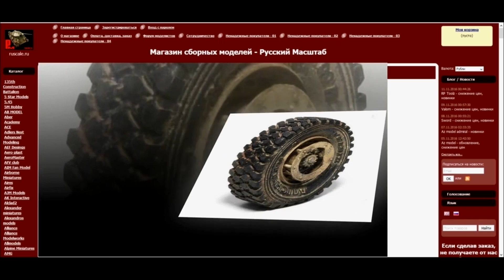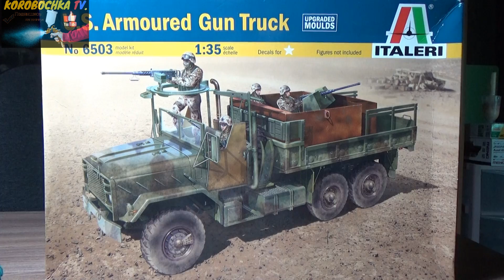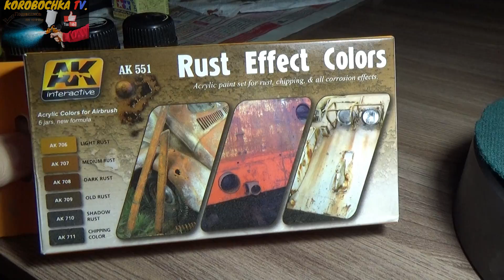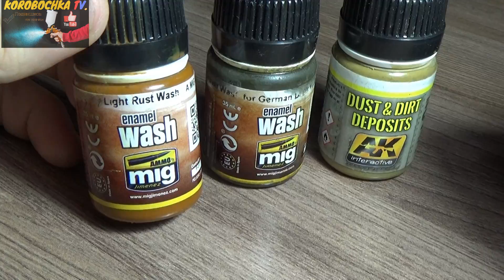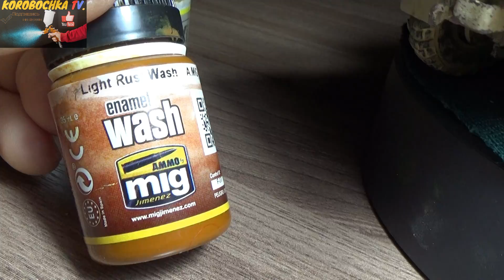Комбо обзор смоляных дополнений и обновление по диораме "Битва за ресурсы".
Это видео обзор содержимого посылки со смоляными дополнениями и пластиковой моделью для сборки от фирмы ICM! А так же обновление по стройке диорамы "Битва за ресурсы". В общем пластиковые модели в масштабе 1/35 и фигурки от фирмы Master Box! В общем всё как вы любите!
ИНТЕРНЕТ МАГАЗИН МАСШТАБНЫХ СБОРНЫХ МОДЕЛЕЙ И